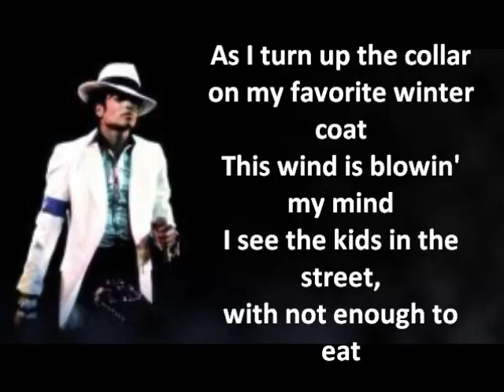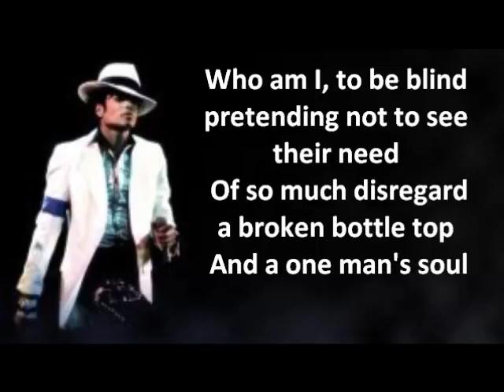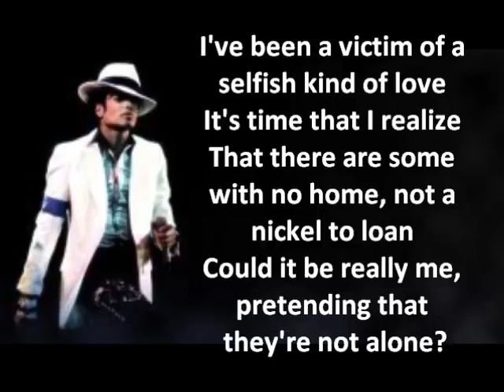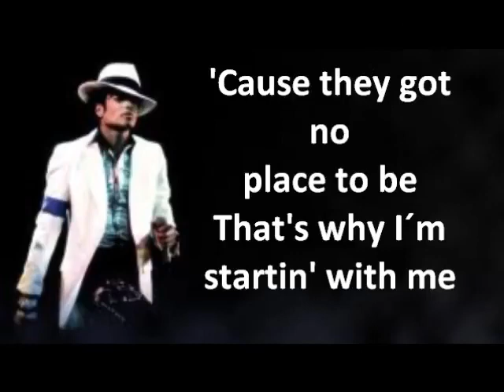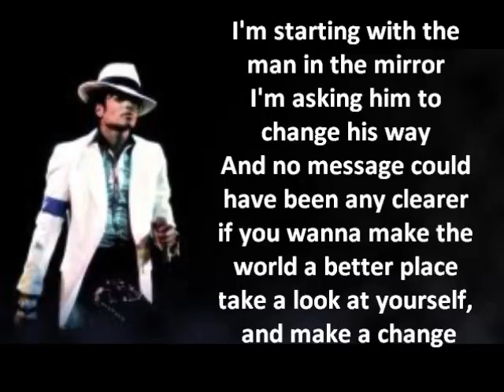Michael Jackson - Man in the Mirror - lyrics